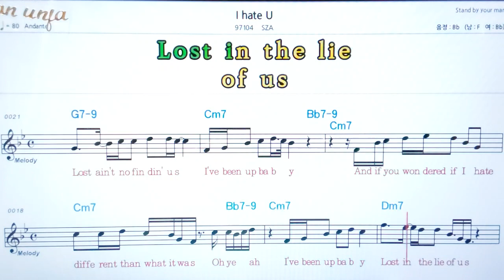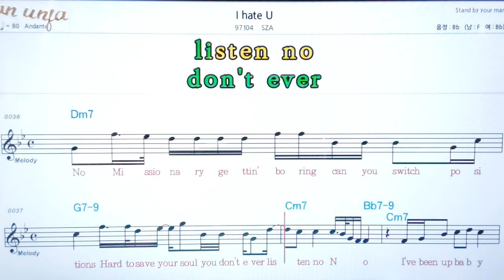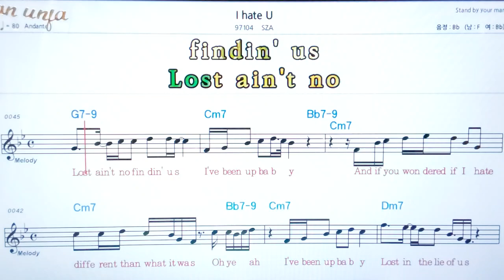I hare U/SZA💖팝송: 악보, 코드, ,가사,Karaoke*카라오케 반주